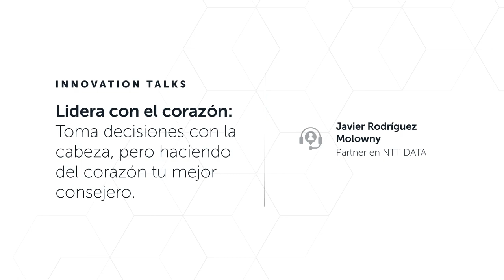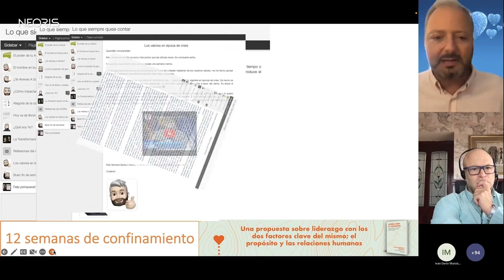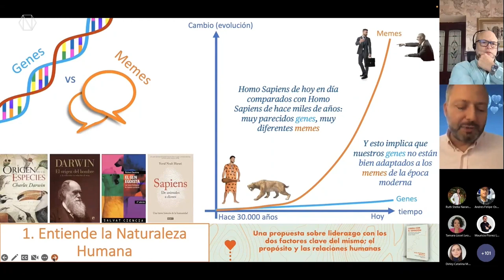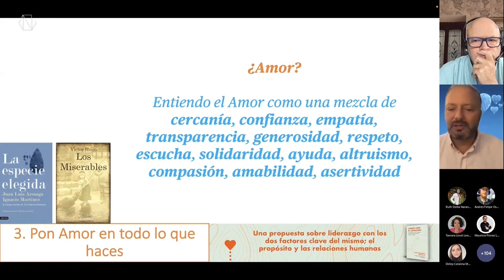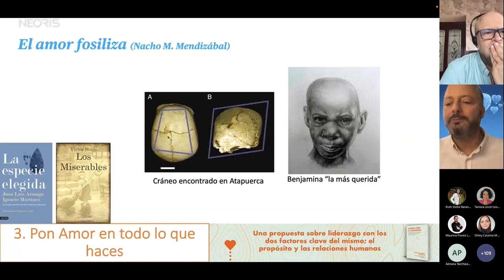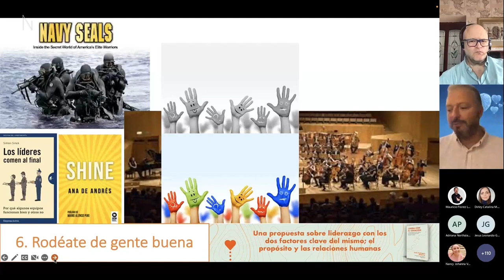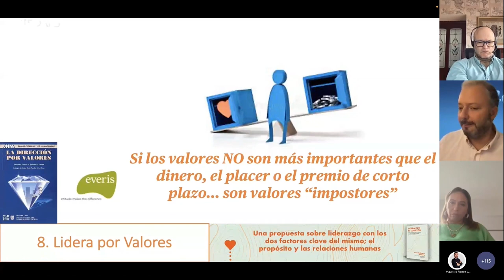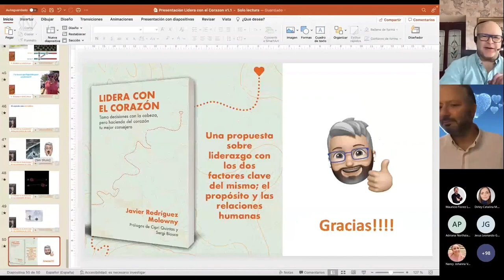Innovation Talks con Javier Rodríguez Molowny